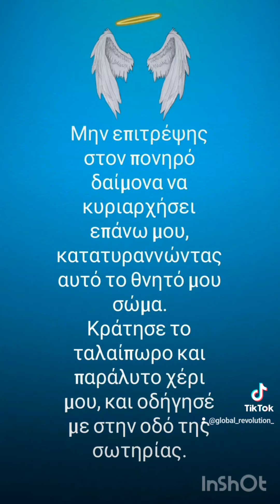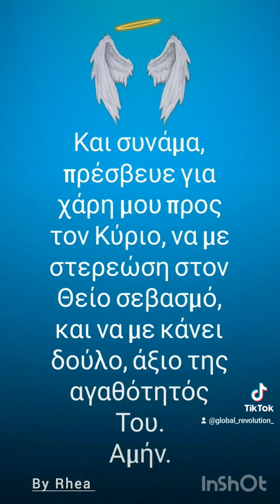Ο Φύλακας Άγγελος 💙😇🙏☦️✨